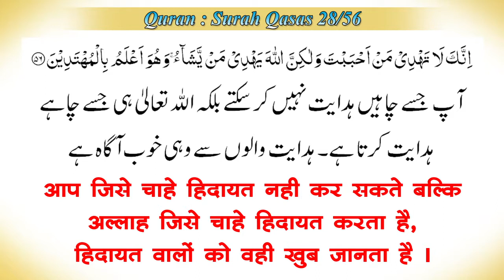Logo Ko Utna Ilm Do Jitna Wo Samjh Sake | लोगो को उतना इल्म दो जितना वो समझ सके | Mujaffar Mansuri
लोगो को उतना इल्म दो जितना वो समझ सके

WEEKLY LECTURES
REFERENCE BOOKS LIBRARY
LITERATURE DISTRIBUTION
MARRIAGE BUREAU
ISLAMIC BANKING SYTEM
DINI EDUCATION

JAZAK ALLAH